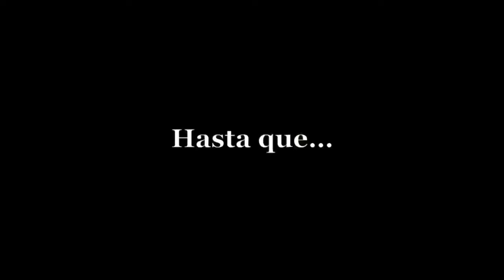El 7 de octubre cambio todo